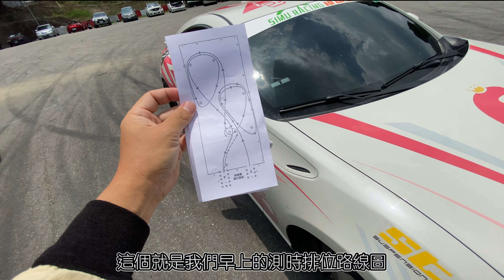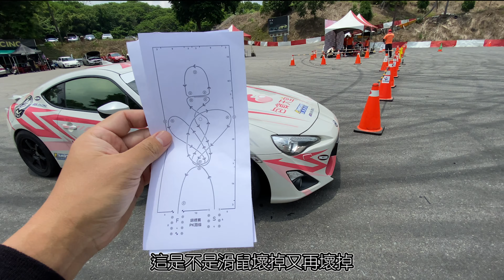【Gymkhana】Ken Block魂上身！86升級ST XTA Plus 3避震器，助攻金卡納奪冠！